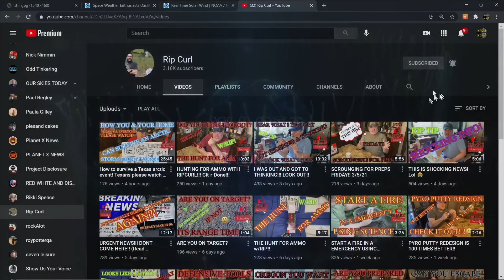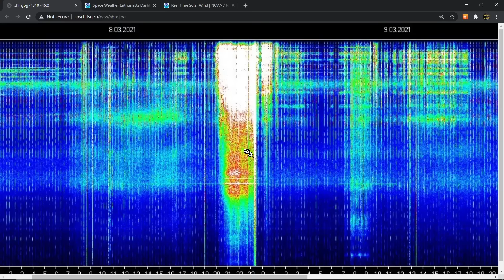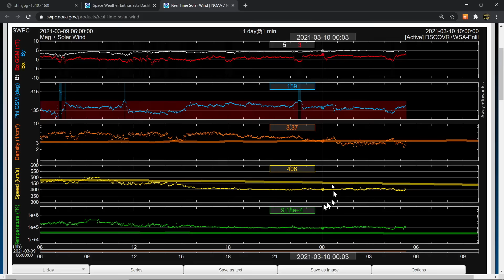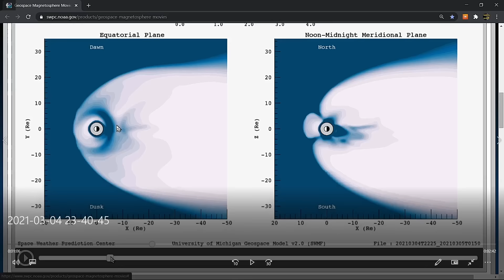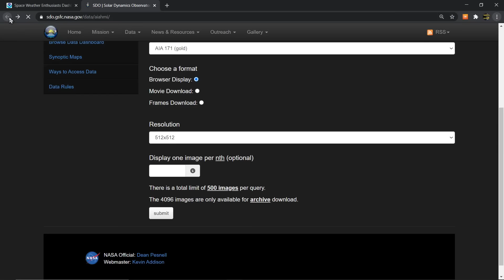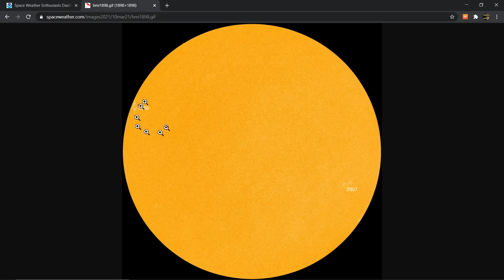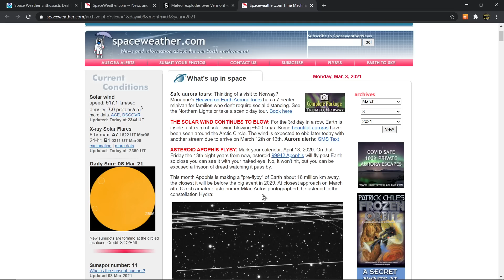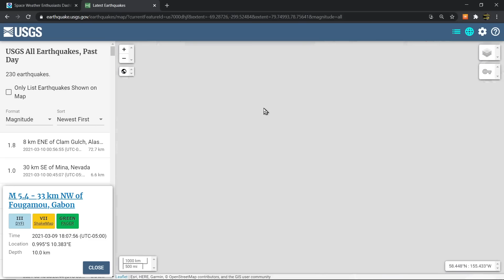C-CLASS FLARE AND FILAMENT RELEASE / INTERVIEWS WED AND THUR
FOR awesome positivity and a lot of great music and impressions go check out Mark Pires at his You Tube- Mark Pires Real Talk